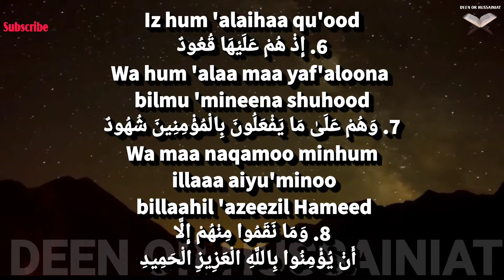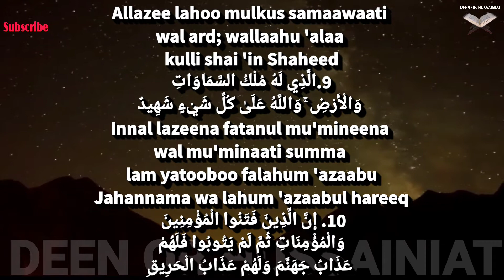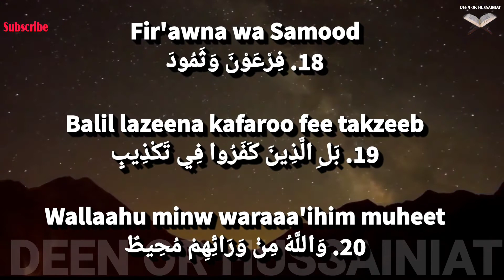Surah Al-Burooj | The Big Stars | سورة البروج | Deen Or Hussainiat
Bismillah hir rahamanir rahim

Wassamaaa'i zaatil burooj
1. وَالسَّمَاءِ ذَاتِ الْبُرُوجِ

Wal yawmil maw'ood
2. وَالْيَوْمِ الْمَوْعُودِ

Wa shaahidinw wa mashhood
3. وَشَاهِدٍ وَمَشْهُودٍ

Qutila as haabul ukhdood
4. قُتِلَ أَصْحَابُ الْأُخْدُودِ

Annaari zaatil waqood
5. النَّارِ ذَاتِ الْوَقُودِ

Iz hum 'alaihaa qu'ood
6. إِذْ هُمْ عَلَيْهَا قُعُودٌ

Wa hum 'alaa maa yaf'aloona
bilmu 'mineena shuhood
7. وَهُمْ عَلَىٰ مَا يَفْعَلُونَ بِالْمُؤْمِنِينَ شُهُودٌ

Wa maa naqamoo minhum
 illaaa aiyu'minoo
 billaahil 'azeezil Hameed
8. وَمَا نَقَمُوا مِنْهُمْ إِلَّا
  أَنْ يُؤْمِنُوا بِاللَّهِ الْعَزِيزِ الْحَمِيدِ

Allazee lahoo mulkus samaawaati
wal ard; wallaahu 'alaa
kulli shai 'in Shaheed
9.الَّذِي لَهُ مُلْكُ السَّمَاوَاتِ
 وَالْأَرْضِ ۚ وَاللَّهُ عَلَىٰ كُلِّ شَيْءٍ شَهِيدٌ

Innal lazeena fatanul mu'mineena
wal mu'minaati summa
lam yatooboo falahum 'azaabu
Jahannama wa lahum 'azaabul hareeq
10. إِنَّ الَّذِينَ فَتَنُوا الْمُؤْمِنِينَ
 وَالْمُؤْمِنَاتِ ثُمَّ لَمْ يَتُوبُوا فَلَهُمْ
 عَذَابُ جَهَنَّمَ وَلَهُمْ عَذَابُ الْحَرِيقِ

Innal lazeena aamanoo wa 'amilus
saalihaati lahum
Jannaatun tajree min tahtihal
anhaar; zaalikal fawzul kabeer
11. إِنَّ الَّذِينَ آمَنُوا وَعَمِلُوا الصَّالِحَاتِ لَهُمْ
جَنَّاتٌ تَجْرِي مِنْ تَحْتِهَا
 الْأَنْهَارُ ۚ ذَٰلِكَ الْفَوْزُ الْكَبِيرُ

Inna batsha Rabbika lashadeed
12. إِنَّ بَطْشَ رَبِّكَ لَشَدِيدٌ

Innahoo Huwa yubdi'u wa yu'eed
13. إِنَّهُ هُوَ يُبْدِئُ وَيُعِيدُ

Wa Huwal Ghafoorul Wadood
14. وَهُوَ الْغَفُورُ الْوَدُودُ

Zul 'Arshil Majeed
15. ذُو الْعَرْشِ الْمَجِيدُ

Fa' 'aalul limaa yureed
16. فَعَّالٌ لِمَا يُرِيدُ

Hal ataaka hadeesul junood
17. هَلْ أَتَاكَ حَدِيثُ الْجُنُودِ

Fir'awna wa Samood
18. فِرْعَوْنَ وَثَمُودَ

Balil lazeena kafaroo fee takzeeb
19. بَلِ الَّذِينَ كَفَرُوا فِي تَكْذِيبٍ

Wallaahu minw waraaa'ihim muheet
20. وَاللَّهُ مِنْ وَرَائِهِمْ مُحِيطٌ

Bal huwa Quraanum Majeed
21. بَلْ هُوَ قُرْآنٌ مَجِيدٌ

Fee Lawhim Mahfooz
22. فِي لَوْحٍ مَحْفُوظٍ

Summary and benifits of Surah Al Buruj

85.2 Narrated Jabir ibn Samurah:

The Messenger of Allah (ﷺ) used to recite in the noon and afternoon prayer: “By the Heaven and the Morning Star” (Surah 86) and “By the Heaven , holding mansions of the stars” (Surah 85) and similar surahs of equal length.

NOTE : All content used is copyright to Deen Or Hussainiat,